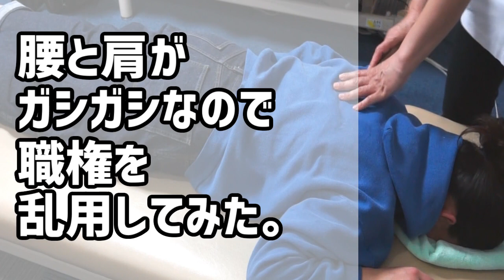鶴見店で本格悶絶整体【完】～整体なのに、足つぼで絶叫！？いえ、それ骨盤の歪みです！～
横浜で整体院を営む骨盤先生が、
皆さまの痛みやお悩みに答える「骨盤先生のカラダメンテ」チャンネル

鶴見店で本格整体（オオニシ編）最終回です。
なぜか整体なのに、足裏施術で絶叫です。しかし、これも骨盤の歪みと原因があった！！

足裏は自分でも出来そうな感じですので、ぜひ動画見て真似してみて下さいね～！
※あと何回も言いますが、撮影用とオオニシの好みで痛めにしてもらっていますが、本来はここまで強くしないんでご安心を！　勿論、痛いのが好きな人は言ってください！ハリキリます！

【店舗情報】

■SKP整体　鶴見店
神奈川県横浜市鶴見区鶴見中央1-5-5　アオキビル第28　103
★鶴見店のホットペッパービューティーはこちら

※アピタ稲沢店のinshopです！

　整体のノウハウを生かした、自社開発商品を販売しています！